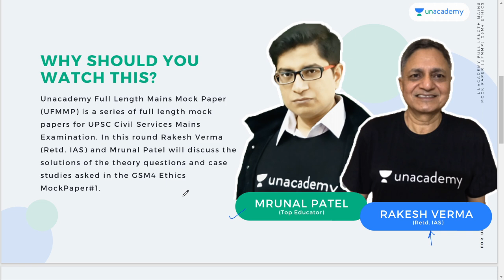UNACADEMY FULL LENGTH MAINS MOCK PAPER । UFMMP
*Unacademy Full Length Mains Mock Paper(UFMMP)* is a series of full length mock papers for UPSC Civil Services Mains Examination. In this round Rakesh Verma (Retd. IAS) and Mrunal Patel will discuss the solutions of the theory questions and case studies asked in the GSM4 Ethics MockPaper#1.